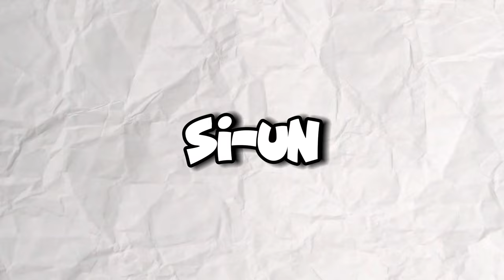VANATOAREA de OBIECTE - Castiga $1,000! *cu Dariusel2012 si FANA Nebuna*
Joc: Minecraft - Vanatoarea de Obiecte cu Dariusel2012 si Alice2012, FANA Nebuna! Au trebuit sa faca rost de ITEME in cateva minute.. Credeti ca au reusit? 🎮😱

*TAG-URI, IGNORA-LE*

BROOKHAVEN ROMANIA
GHICESTE LOGO
STUMBLE GUYS
MADALIN
ISILENT
ISILENT STUMBLE GUYS
ISILENT MINECRAFT
SILENTIOSU
ISILENT ANDREI2010
ISILENT NEWCRAFT
ANDREI2010
ANDREI 2010
ANDREI2010 SONG
NOCIV
NOCIVANU
PANDALINII
NOCIV MINECRAFT
NOCIVANU MINECRAFT
NOCIV SKINCRAFT
NOCIVANU SKINCRAFT
qsanity
INSANITY PLUS
INSANITY STUMBLE GUYS
INSANITY MINECRAFT
INSANITY SKINCRAFT
MINECRAFT DAR
CHESTOS MINECRAFT
CHESTOS
MINECRAFT SHORTS
MINECRAFT
JOCURI HORROR
MARIUS IANCU
MAXINFINITE
MAXINFINITE HORROR
MAXINFINTE STUMBLE GUYS
MAXINFINITE MINECRAFT
MAXINFINITE BANBAN
MAXINFINITE PISICAMIAUMIAU
MAXINFINITE PISICA
MAXINFINITE SI PISICA
MAX PISICA
MAX PISICAMIAUMIAU
PISICAMIAUMIAU ROBLOX
PISICAMIAUMIAU
MAXINFINITE ROBLOX
MAXINFINITE HORROR
OVIDIU700
OVIDIU700 NOCIVANU
HUDINASUL
MOTAN SHOW
LUCALUK
LUCALUK ANABANANA
ANABANANA
LUCALUK ANA BANANA
ANA BANANA
LUCALUK IHATEPINK
ISILENT CU ANDREI2010
BOGDAN IBMFAMILY
BOGDAN IBM FAMILY
BOGDAN IBM
IBM FAMILY
IBM
DANU VLOGS
IBM DANU
DANU IBM
BOGDAN DANU
DANU BOGDAN
KLORNA
JAKEY
minecraft viata la scoala
ROBLOX
ROBLOX DOORS 2
ROBLOX ROMANIA
COPIL TOXIC
UN COPIL TOXIC PE MINECRAFT
IRAPHAHELL
IRAFAEL
RAFAEL
IRAPHAHELL CLIPS
RAFAEL STUMBLE GUYS
RAFAEL MINECRAFT
RAFAEL ROBLOX
COCOLIX
JOCURI CU MAXINFINITE
CRYSTYM96
FLOWRIAN
zasami
zasami minecraft
MITZUU
MITZU
ARIANA MTZ
ARIANA MITZUU
ARIANA MITZU
MITSU
AI SILENT
AI SAILENT
MEITII
SKINCRAFT
PARKCITY
24 DE ORE
minecraft romania roleplay
GRANDCITY
RAFAELG DARIUSEL2012
iubita lui
iubita lui dariusel2012
dariusel
rafaelg
fana
fana nebuna
fana in minecraft
fana nebuna
am o fana
am o fana nebuna
alice2012
alice
dariusel2012 alice
dariusel2012 alice2012
farsa
prank
fana nebuna iubit secret
o spionez 24 ore
o spionam 24 ore
o spionez 24 de ore
iubitul lui alice2012
alice2012 mara2012
mara2012 alice2012
mara alice
dariusel mara
dariusel2012 mara
weird strict dad
weird strict dad roblox
weird strict dad in minecraft
roblox weird strict dad
tatal strict
tatal strict minecraft
tatal strict si ciudat
adoptat de tatal strict
vanatoarea de comori in minecraft
vanatoarea de obiecte in minecraft
vanatoarea de obiecte